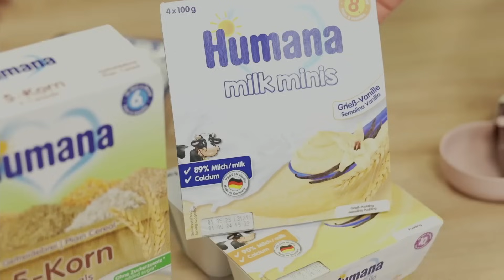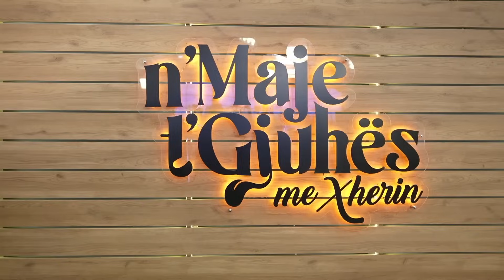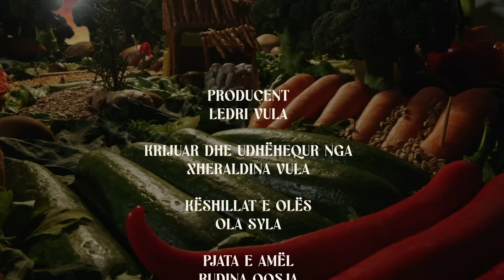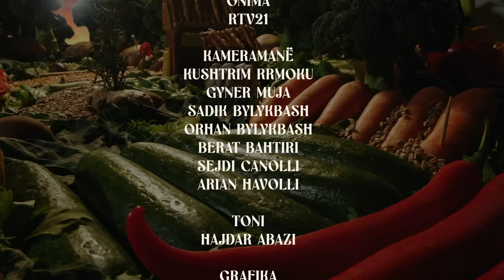Super gatimet nga super shefi ne shtepi te Xherit | Sezoni 3 Epizodi 1 (03.03.2024)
n'Maje t'Gjuhës me Xherin